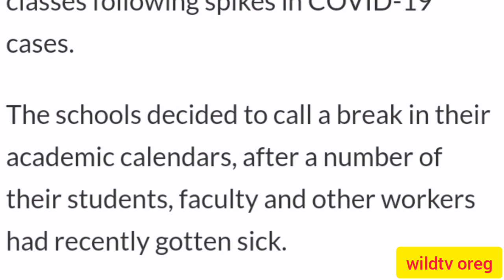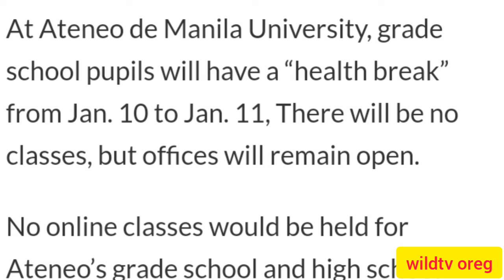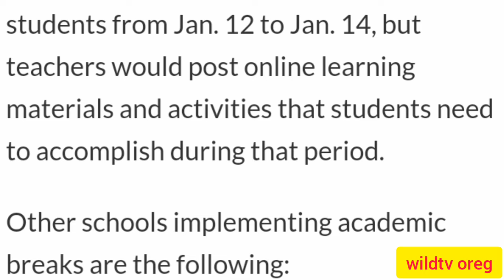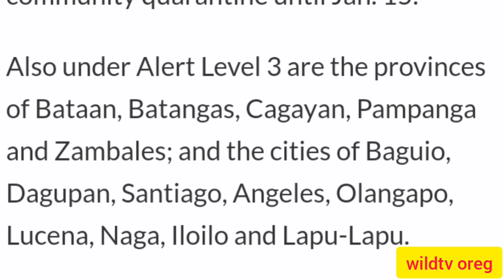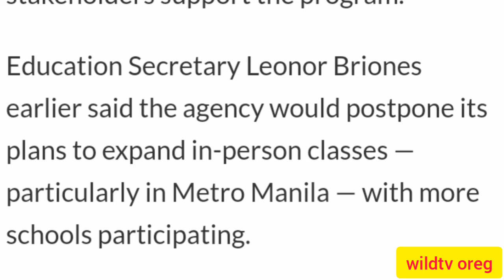Official List Of Schools Suspends In-Person and Even Online Classes